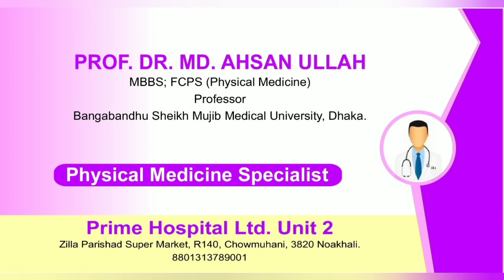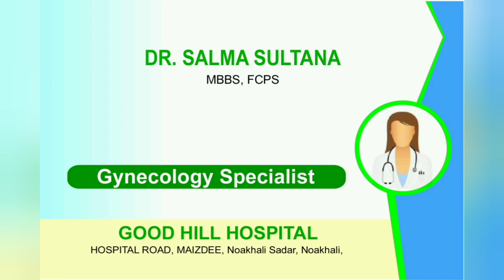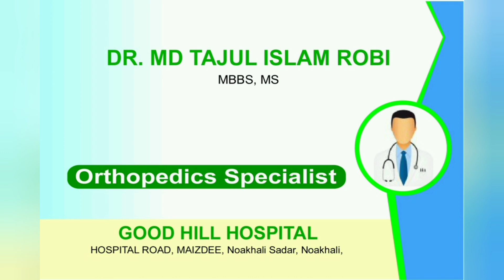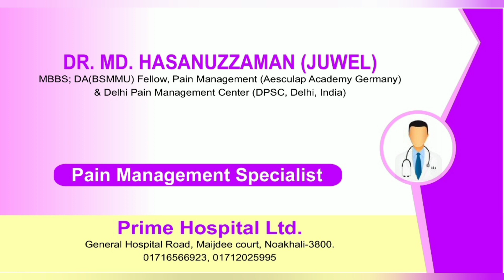নোয়াখালী বিশেষজ্ঞ ডাক্তার গনের নাম | NOAKHALI SPECIALIST DOCTOR NAME |PART-1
Prime hospital noakhali, noakhali prime hospital, prime hospital